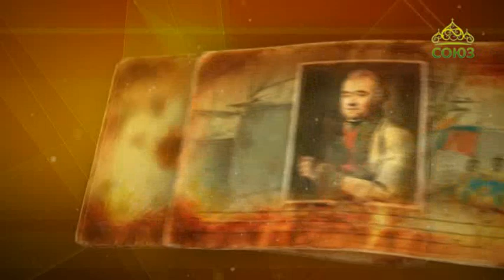Простые истории. Адмирал Григорий Андреевич Спиридов